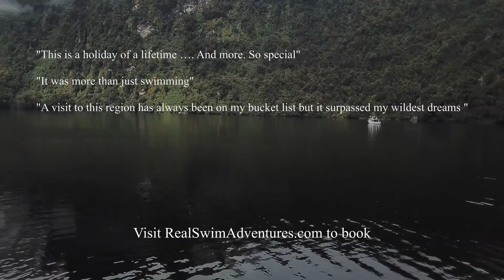Fiordland RealSwim Adventure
Our inaugural RealSwim in the remote Fiordland National Park - it didn't disappoint.